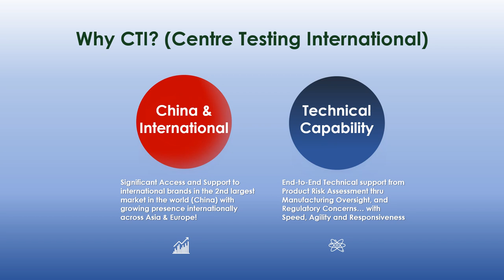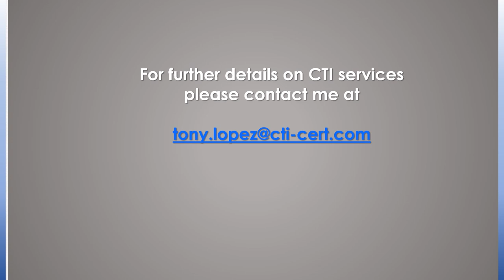CTI Services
Want to expand your sales and/or secure your products coming from China?  CTI is your solution!

Please checkout this short video for an overview of Centre Testing International or CTI...  we look forward to serving your inspection, testing and product certification needs.